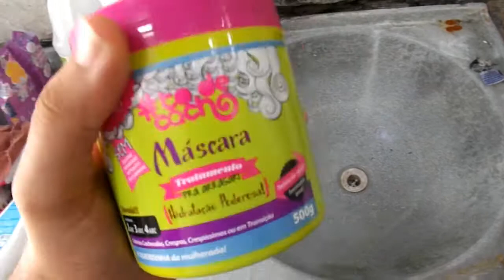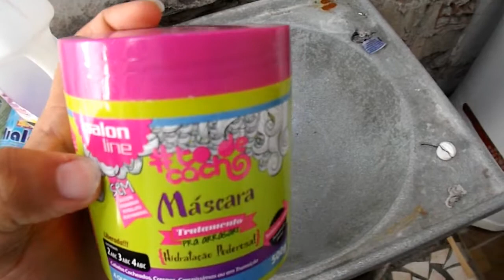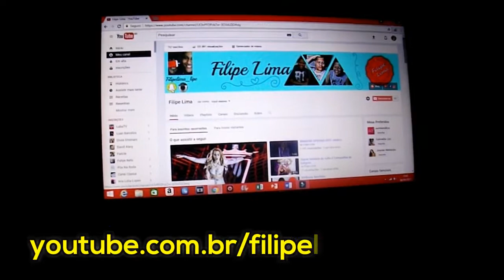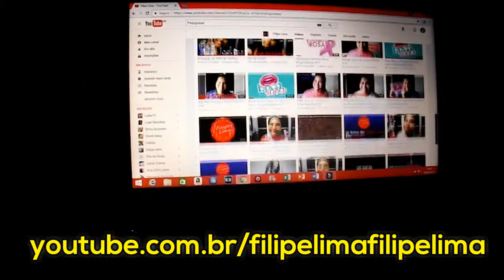Vem Passar um Dia Comigo